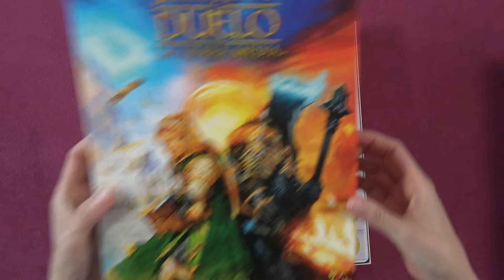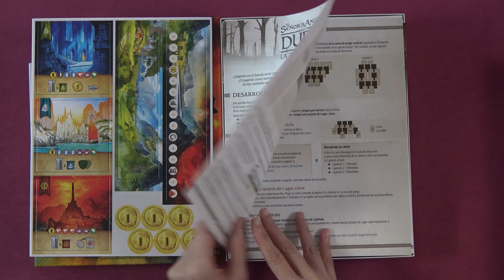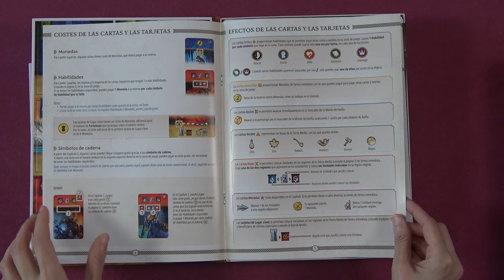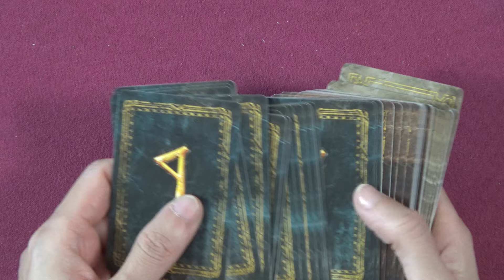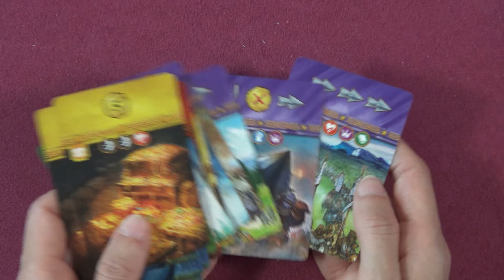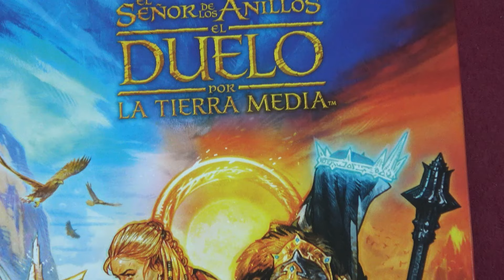EL DUELO POR LA TIERRA MEDIA - UNBOXING - Juego de mesa - unna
Un oscuro rumor surge de Mordor. El Ojo de Sauron se vuelve hacia la Tierra Media. Ha llegado la hora. La Comunidad se reúne. Los Héroes se preparan para la batalla.

El Señor De Los Anillos: El Duelo Por La Tierra Media (The Lord of the Rings: Duel for Middle-earth) es un juego de cartas para 2 jugadores basado en el universo de J.R.R. Tolkien. En este juego de cartas de estrategia cada jugador tendrá que elegir un bando:

Juega como la Comunidad del Anillo, evita que el Enemigo gane terreno y destruye el Anillo Único.
Juega como Sauron y envía a tus Nazgûls tras Sam y Frodo, extendiendo tus hordas sobre las ciudades enemigas.
¿Qué papel jugarás en el destino de la humanidad? ¡El destino de la Tierra Media está en tus manos!
El sistema de juego de El Señor de los Anillos: El Duelo por la Tierra Media está basado en el exitoso y galardonado 7 Wonders Duel

Desarrolla tu estrategia y lleva a tu bando hasta la victoria. En este duelo épico hay 3 condiciones de victoria inmediata y todas ellas requerirán que tomes decisiones cruciales en cada turno:

Consigue el apoyo de 6 Razas de la Tierra Media.
Completa la misión del Anillo Único.
Establécete en las 7 regiones de la Tierra Media.